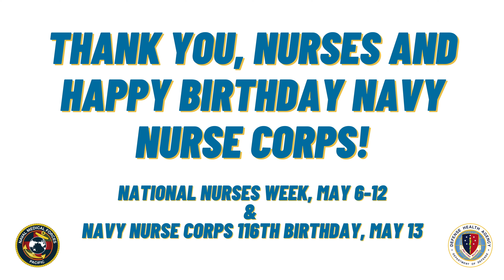Thank You to Our Nurses!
For National Nurses Week 2024 and the Navy Nurse Corps' 116th Birthday, Capt. Thecly Scott, deputy director for Defense Health Network Pacific Rim, and Capt. Kelly Vega, the network's chief nursing officer, share messages of gratitude for all that our nurses do to keep our warfighters medically ready and all our beneficiaries healthy and well.